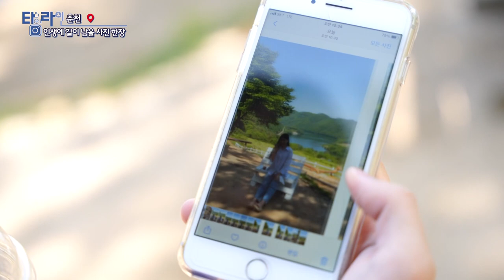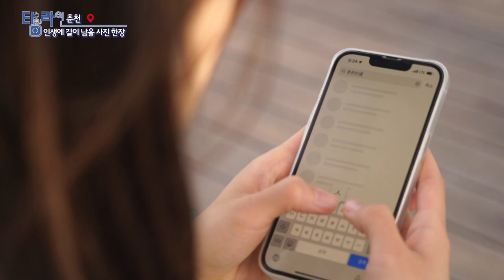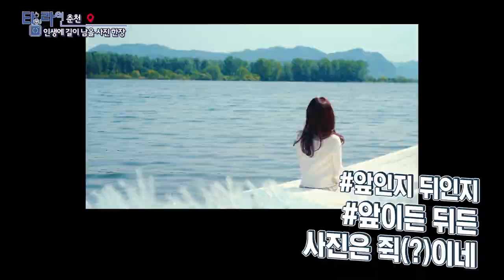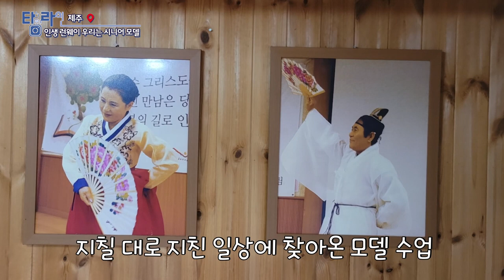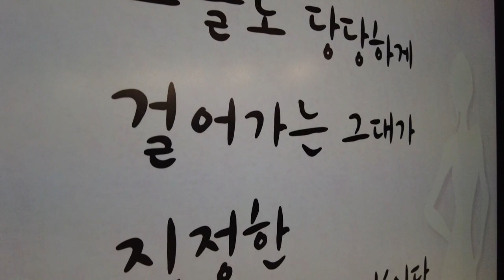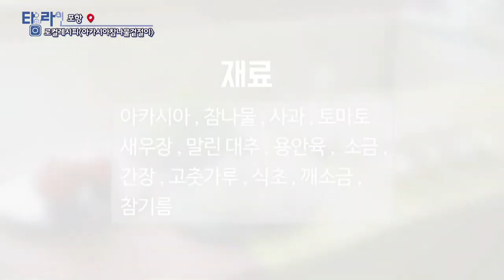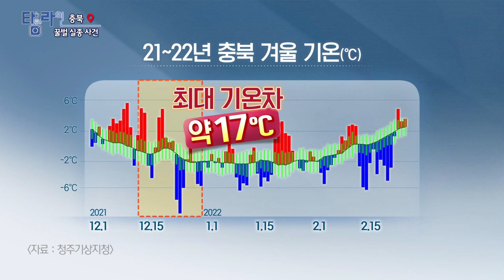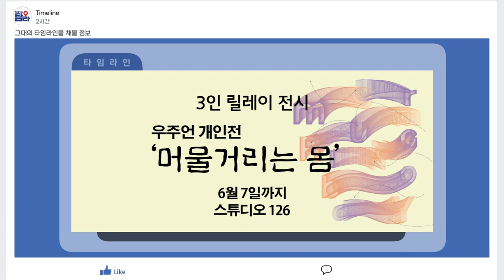[TV매거진 타임라인] 6월 2일 전체방송 다시보기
6월 2일(목) 방송

주간문화예술 - 재일제주인, 그들의 이야기-우리 이렇게 살앗수다

부산 - 불 맛 함 보실래예?
춘천 - 인생에 길이 남을 사진 한장
제주 - 인생 런웨이, 우리는 시니어 모델
포항 - 로컬 레시피 "아카시아참나물겉절이"
충북 - 꿀벌 실종 사건